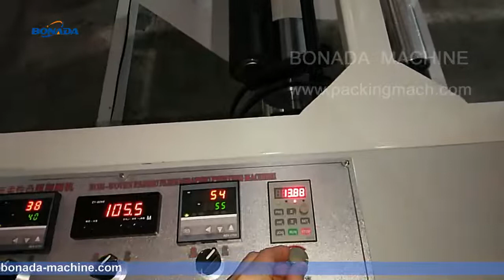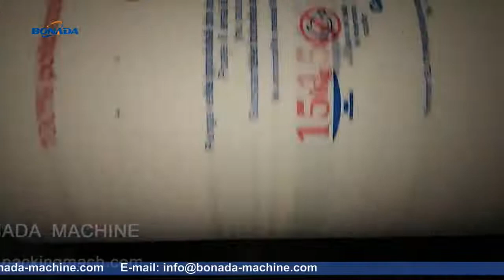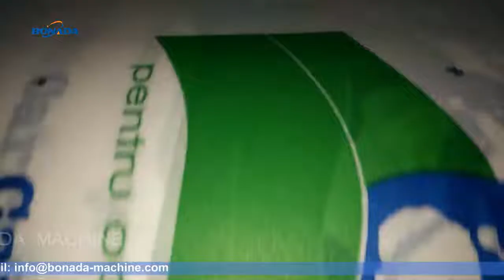HB Series Non woven Fabric Flexo Printing Press(Economic Type)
This machine is  professionally designed for printing Non-woven fabric, Nonwoven cloth, low cost, high printing quality.